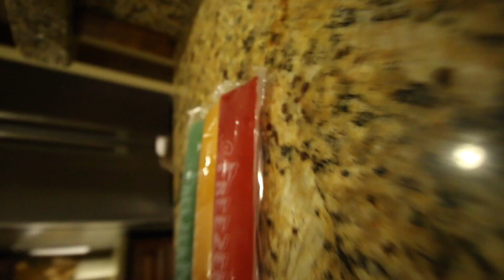YOU WONT BELIEVE THIS!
FOR A CHANCE TO WIN A DJI DRONE!! OR A SONY a5100